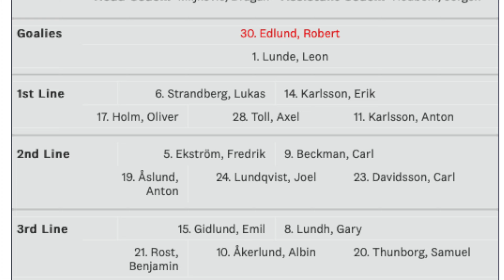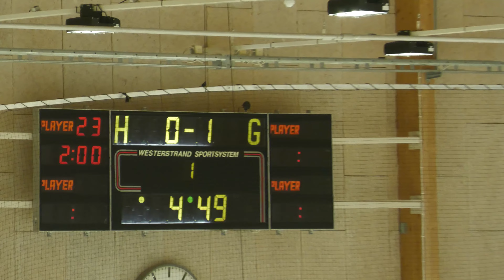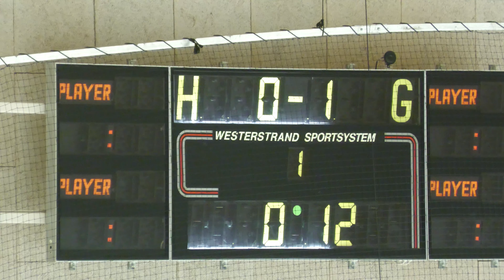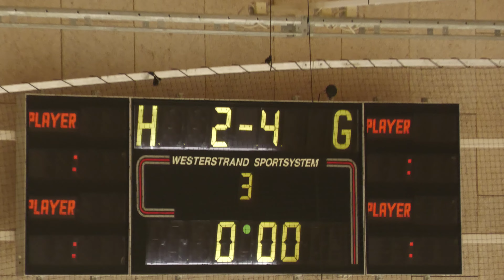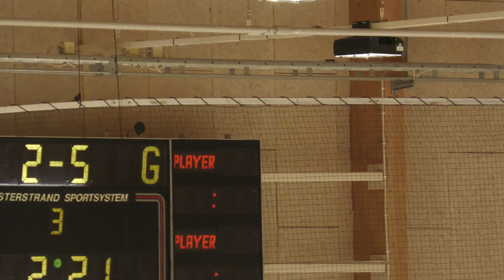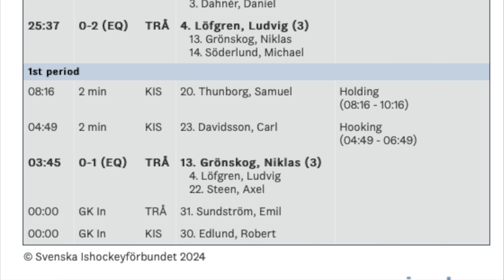19/1-2024: Alltrean Östra: Kista HC - Trångsunds IF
Blev fel rubrik i början. Inte Kista mot Mariehamn utan Trångsund :-)...